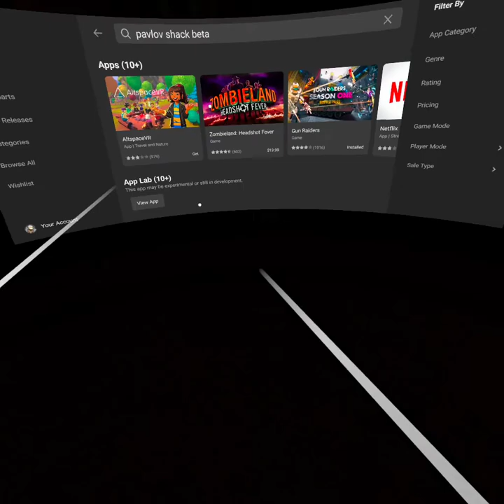pavlov is awsome pavz